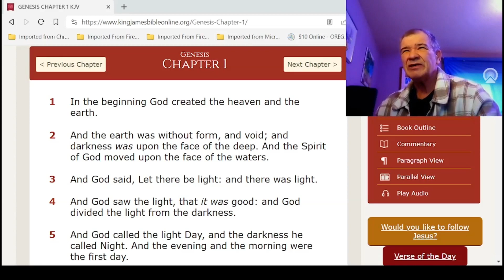Thru the Bible in 2024 Gen 1:1- 2